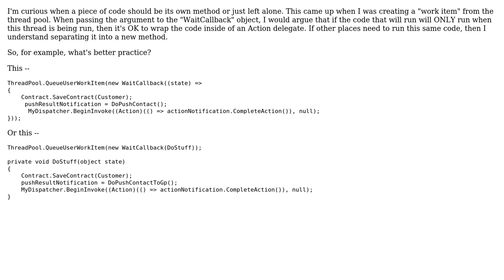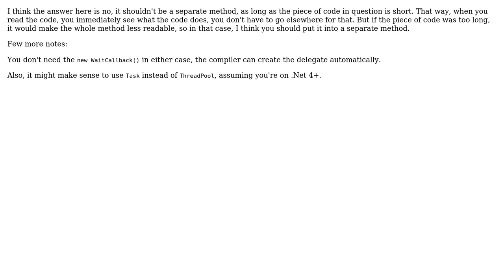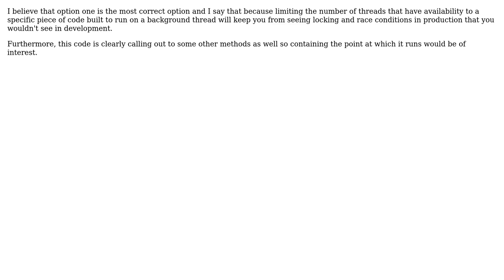Should a piece of code only ever called once be a separate method? (4 Solutions!!)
Should a piece of code only ever called once be a separate method?

With thanks & praise to God, and with thanks to the many people who have made this project possible! | Content (except music & images) licensed under CC BY-SA | Music | Images & others | With thanks to user Thelonias user tallseth user svick user Mike Perrenoud user KyleM and the Stack Exchange Network Trademarks are property of their respective owners. You are responsible for your own actions.